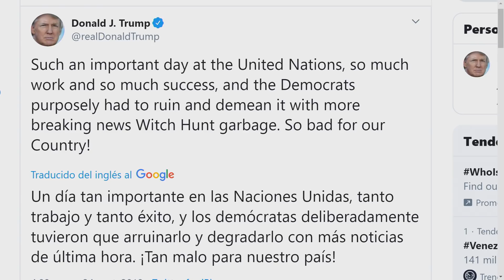¿Con el TIAR viene la intervención militar? - Dígalo Aquí EVTV - 09/24/19 Seg 3